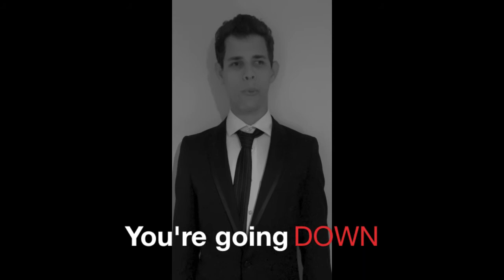DH7 LFC GAFFA 2013- Round 5- LFC Vs West Pymble